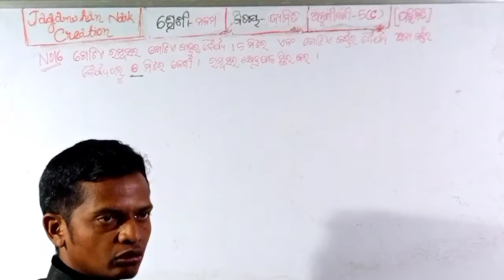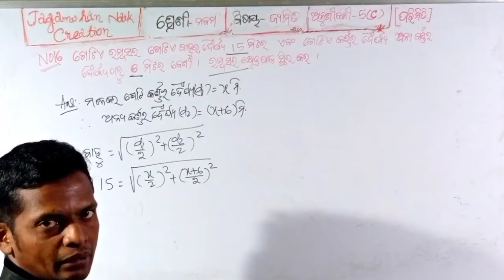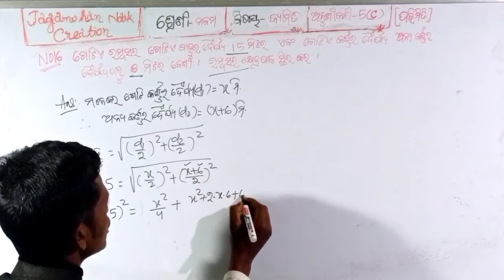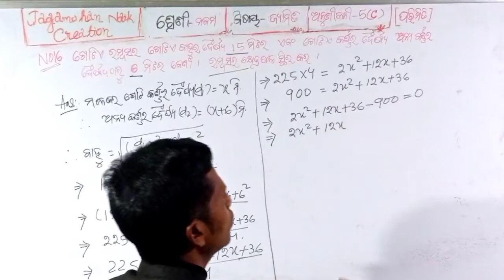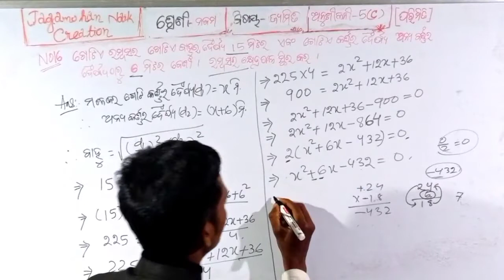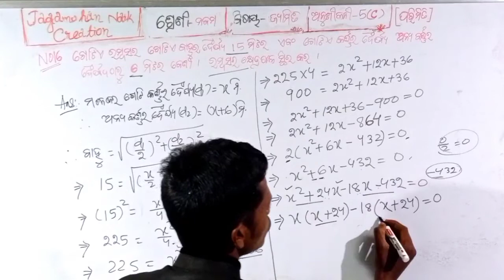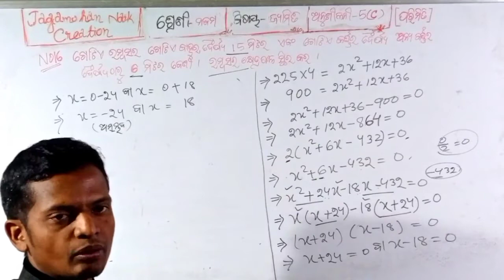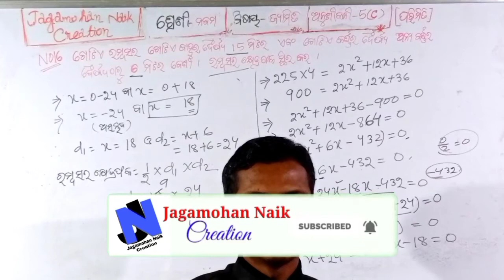# Class IX Geometry(Parimiti) Anushilani-5(C) No.16 # ନବମ ଶ୍ରେଣୀ ପରିମିତି # Odia medium #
# Class IX geometry #

# Class IX Parimiti #